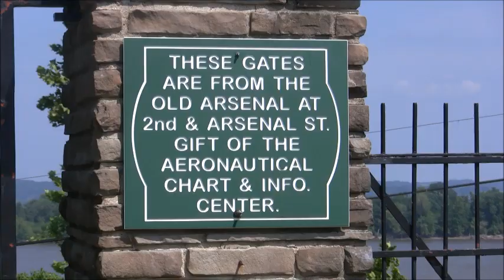Jefferson Barracks July 27 2011